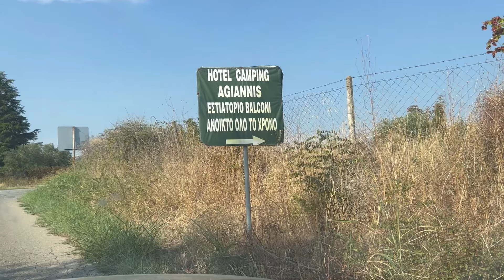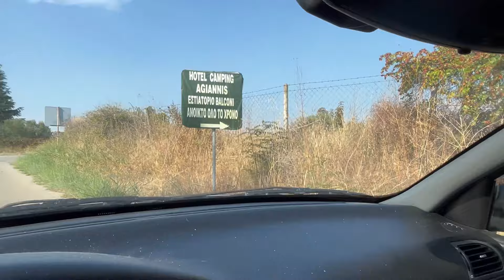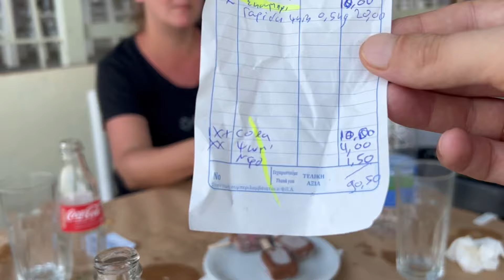Cele mai frumoase locuri din jurul Paraliei Katerini Organizăm excursia UnCalator trips